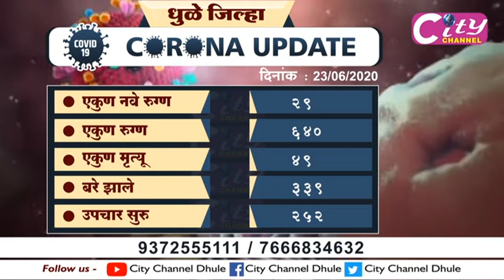City Channel Dhule District Corona Updates Total 29 Patients Throughout The Day 23 June 2020